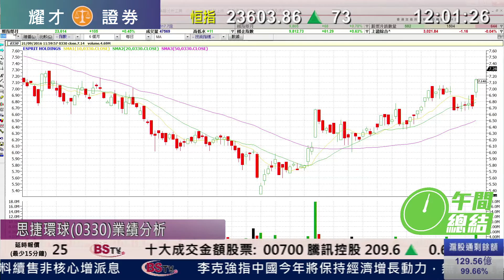耀才財經台 午間總結 黃雪瑩 阮子曦－恒指中午收市前升幅擴大，半日升73點